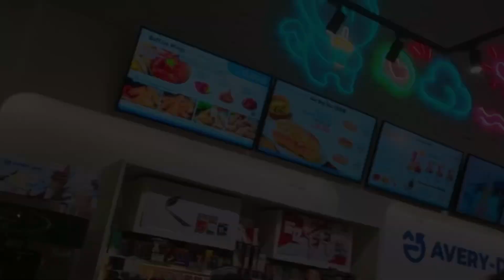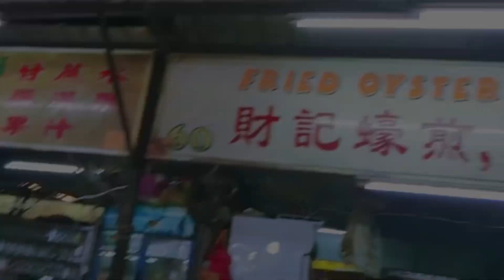Vlog Diary | spend the new year's eve with me at malaysia 🇲🇾🎆💞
-hello YALLL, happy new year and hope yall enjoyed my mini vlog in malaysia HAHAHA
LOvE yaLL♡ 🤭😍😆✨